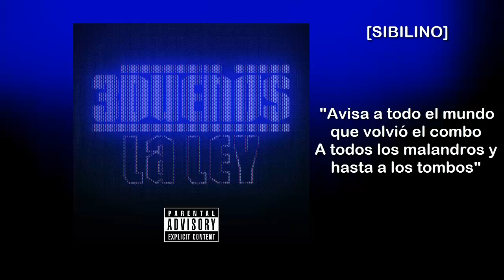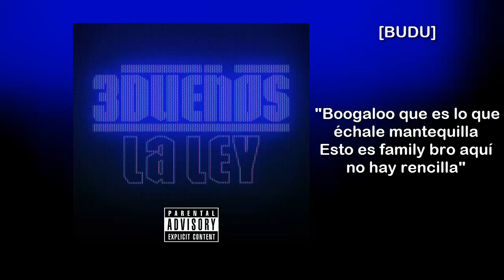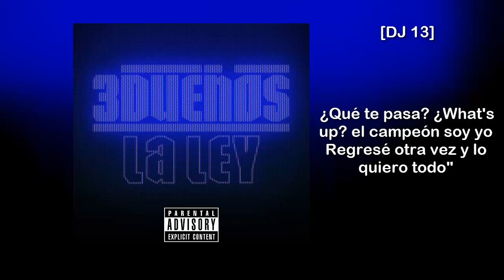3 Dueños - La Ley [Lyric]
Intérpretes: Sibilino, Budu & DJ 13
Álbum: Originales
Año: 2024
Género: Hip-Hop/Rap
Prod. Un Tal Yupi & Sanabria